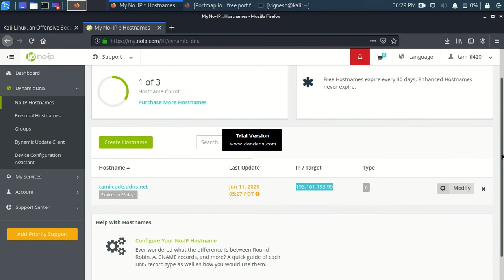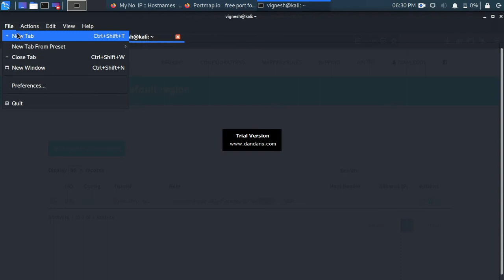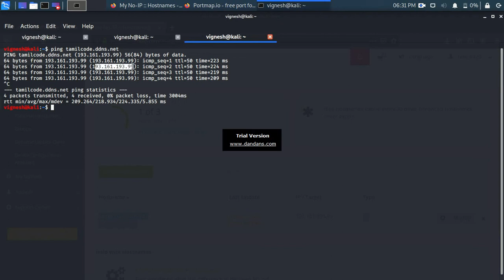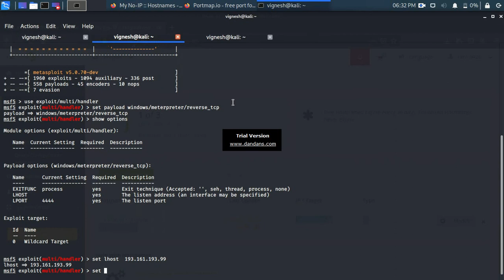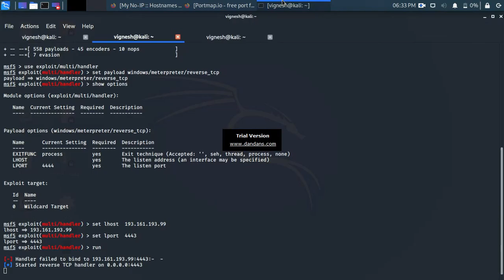how to use metasploit series 5 in tamil dns forwading method |tamilcode